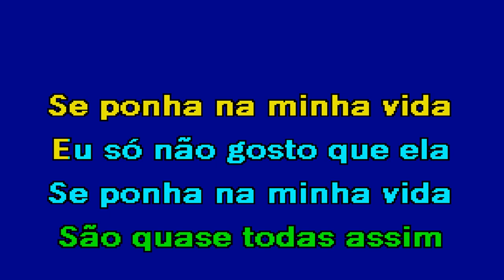SOGRAS HÁ MUITAS Starlight Karaoke